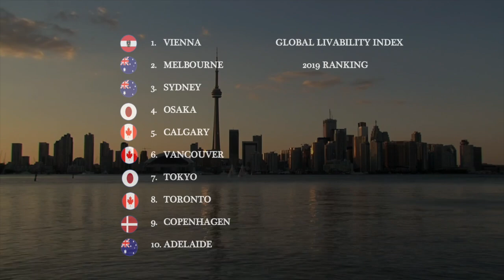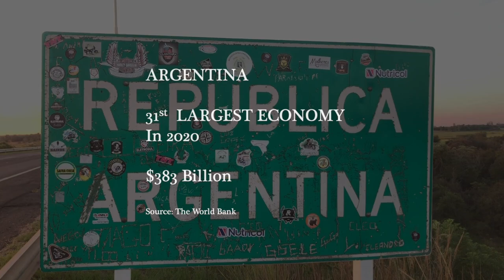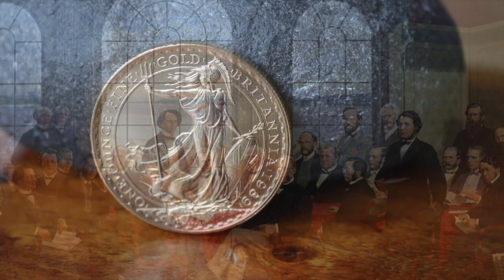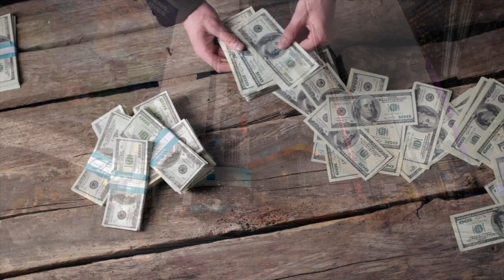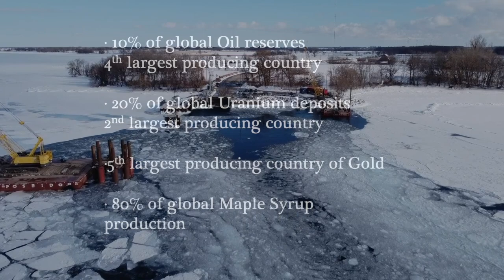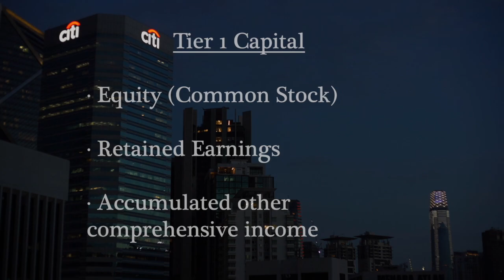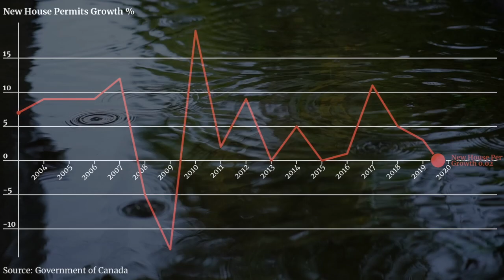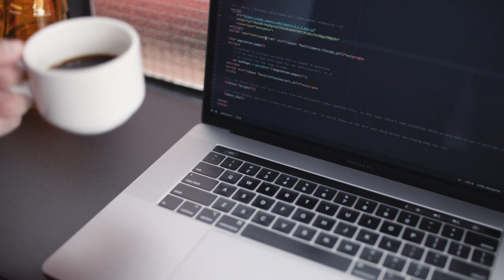The Economy of Canada. Are good numbers telling the truth?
The Canadian Economy has been one of the most business friendly, resilient and adaptive for the last centuries, and today its a G7 member and the 9th largest in the world.

In 2021, the Global Liveability Index downgraded Canada's top performing cities, leaving them out of the top 10 most liveable in the world for the first time, pointing at deficiencies in the handling of the Covid19 pandemic and its healthcare system. But at the same time 7 American cities, 2 Spanish and 1 Australian were upgraded for the opposite reason. Given that Australia and Spain are not members of the G7. Does this mean the Canadian economy has suffered more than what strong GDP, Income and good track records in liveability may suggest? Let's analyse the EconomyOfCanada.

Link to "Why housing is so expensive everywhere in the world?"

Audio Edition: Jorge Peñaranda Berlin / Instagram: @jorgeberlin_